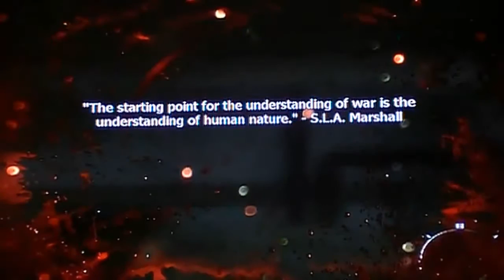Call of Duty: Modern Warfare 3 campaign pt13